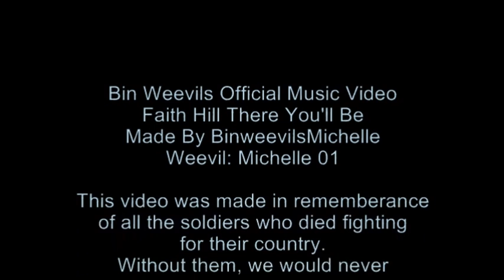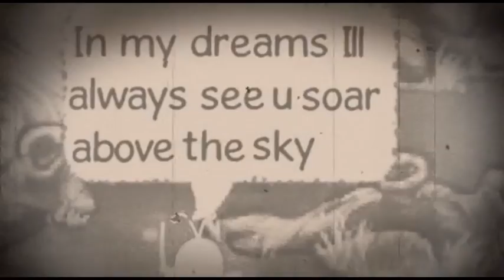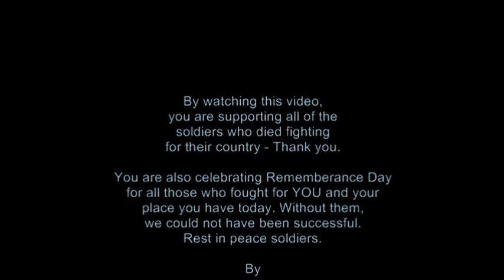Bin Weevils - Faith Hill - There You'll Be [Official Music Video] Rememberance Day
This is my new video of Faith Hill's There You'll Be, I hope you like it. It was supposed to turn out quite emotional, but it didn't really turn out like that. But I guess it is a little bit sad. My next music video is Bridgit Mendler's Ready Or Not - Great song!:)
Thanks guys! - Michelle

Michelle'sBinweevilsEntertainment@2013